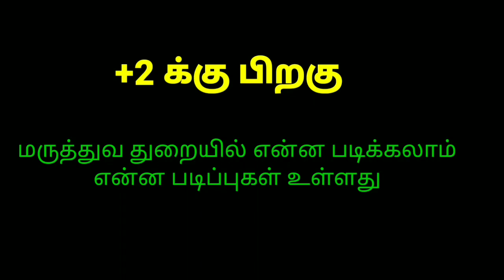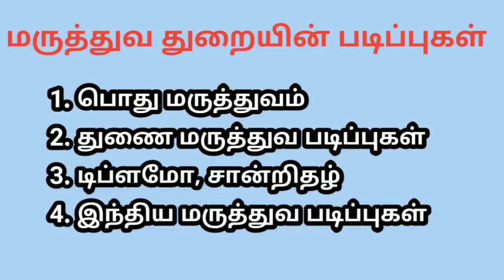+2 க்கு பிறகு என்ன படிக்கலாம் | மருத்துவ படிப்புகள் | விளக்கங்கள் | Tamilstore | in Tamil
+2 க்கு பிறகு என்ன படிக்கலாம், மருத்துவ படிப்பின் விளக்கங்கள், தகவல்கள்.